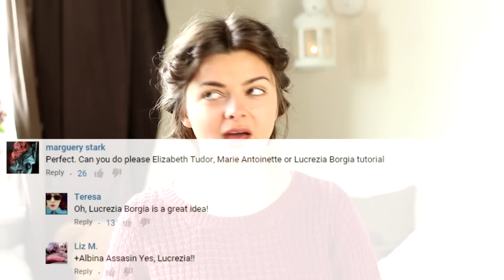Lucrezia Borgia - Tutorial | Beauty Beacons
In this episode of Beauty Beacons we're going to have a look at the renaissance femme fatale, Lucrezia Borgia. Not only her rumoured murderous and incestuous reputation, but also her famed beauty made her go down in history as a beauty beacon.